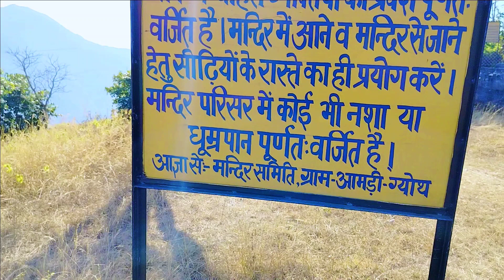माता बालकुमारी मंदिर नीलकंठ ! pahadilifestyle vlogs !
माता बालकुमारी मंदिर नीलकंठ !! pahadilifestyle vlogs !! ‎@mukkipahadiwalavlogs

note - this  video is just for Uttrakhand Darshan purpose Neelkanth Mahadev Mandir

My Gear
Music No Copyright Song (NCS Music ) Search on
Shoot Video on Realme 9
Editing on kinemaster
No Gimbal vn
bus yahi hai
total vlogs time 6 hours

your question :
1)uttarakhandi
2)  mata balkumari Mandir
3) uttrakhand
4) mahadev ❤️🙏
5) @kainthola ji vlog
6) travel vlog ,  vlog
7) travel बालकुमारी मंदिर
8) vlogger
9)vlogging माता बालकुमारी
10) travelling माता बालकुमारी मंदिर
11)  mata mandir balkumari
12)bhoothnath
13)temple mata bal kumari
14)neelkanth mahadev mandir
15)माता बालकुमारी मंदिर नीलकंठ
16)neelkanth mahadev mandir rishikesh
17)neelkanth mahadev rishikesh
18)neelkanth mandir
19)neelkanth mahadev temple

Thanks 4 Watching = MUKKI PAHADI WALA Vlogs @Mukki pahadi wala vlogs
Jai Mahadev